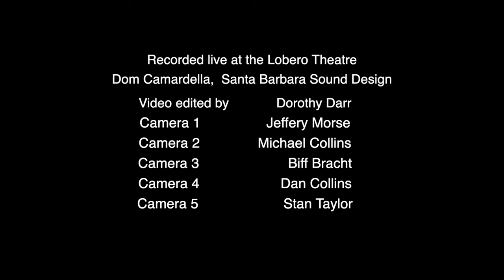Charles Lloyd - Booker's Garden (Live at the Lobero Theatre March 10, 2023)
Charles Lloyd - Booker's Garden
Live from the Lobero Theatre March 10, 2023

Charles Lloyd: Flute
Jason Moran: Piano
Larry Grenadier: Bass
Brian Blade: Drums

Purchase the new album "The Sky Will Still Be There Tomorrow"